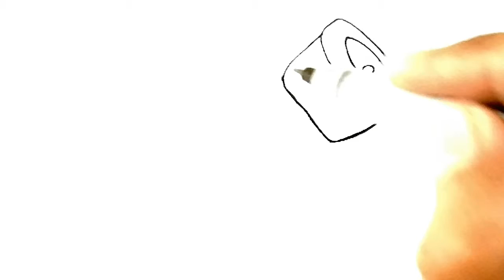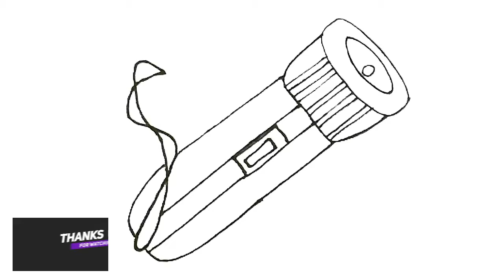How to draw flashlight for children | Learn how to draw flashlight coloring pages for kids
Welcome to Rachana Drawing Art channel! Learn how to draw flashlight for children. | Learn how to draw coloring pages for kids.